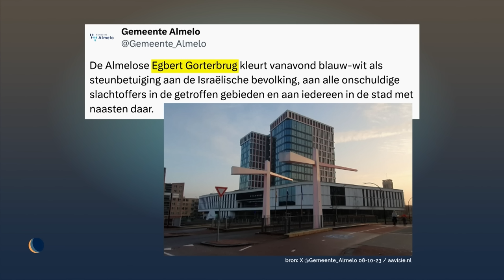Oorlog in Israël | De Avondshow met Arjen Lubach (S4)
Hamas heeft Israël aangevallen. En dat leidt tot verdeeldheid en dilemma’s in het publieke debat. Moet je bijvoorbeeld een vlag ophangen? En welke dan?

Deze aflevering werd mede mogelijk gemaakt door: Breinbrekers luisterpuzzels.